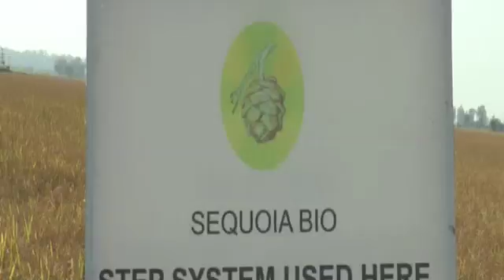Increased Rice Production using STEP System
Farmer Rajbeer Singh Sandhu talks about the benefits of using the Sequoia Step Process on rice and wheat versus conventional methods.
for details on how our eco-friendly products ensure you have sustained higher yields when compared to conventional products.